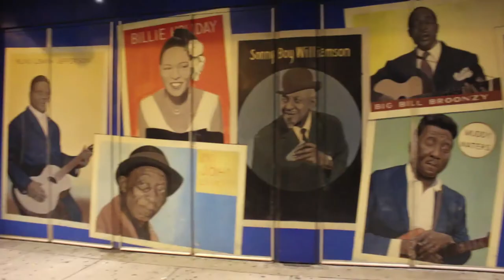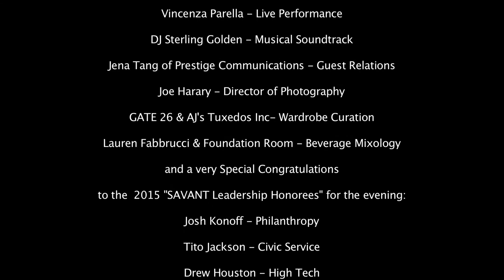Attention Deficit Rolls out the Red Carpet for 2015 @ Minibar Boston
Attention Deficit rolls out the Red Carpet for 2015 with Baku Sunset, raising glasses (and hell) at Mini Bar Boston. With Hosts Tony Demarco, Christine Loughlin, Rachel Marie, and Boston Comedian Mike Mulloy. Photography by Jeremiah Seymour. Produced and Directed by Malkah Winter.